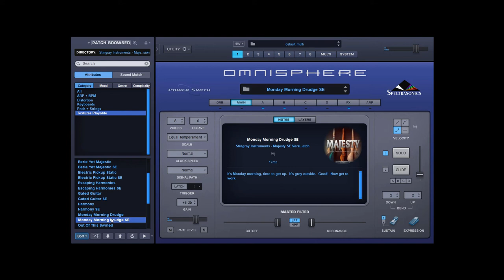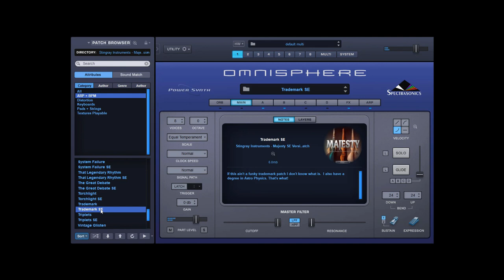Stingray Instruments - Majesty SE Walkthrough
This is a no talking demo walk through of Majesty SE for Omnisphere 2.8.3 by Stingray Instruments.

Here at Stingray Towers, we actively encourage rocking out during our world famous board meetings. We find it helps us decide what direction to go in!

After a 37 minute rendition of “Don’t Fear The Reaper”, we noticed one of our guitars didn’t want to stop. It played itself like a magical force, relentless yet beautiful. Like a calling from the Omnisphere gods it gave us a spiffing idea.

That guitar was an Ernie Ball Majesty, so we created this soundpack, Majesty.

120 cinematic guitar sounds based upon not only a Majesty, but also an Ibanez JEM 7V. The king and queen of electric guitars, housed in the brilliance of Omnisphere 2. Sample sessions featured a vintage Marshall JCM2000 and all the craziness that Mooer can conjure.

These sounds are perfect for cinematic scores, crime, drama and anywhere your imagination takes you! Be it a pulse, pad, playable or noisy guitar, delight in the power of the electric six string!

As with all of our main releases, we have made a Sonic Extension edition featuring a further 120 patches using the Undercurrent and Nylon Sky effects and samples. That is 240 patches of guitary goodness in total. If you need guitars, we got guitars! Lots of delicious guitars!

All of our Omnisphere collections are fully compatible with Plugin-Guru Unify.  The extension files are included Free of charge.